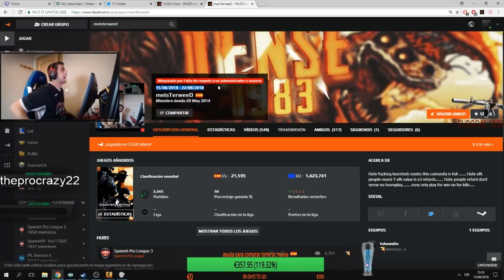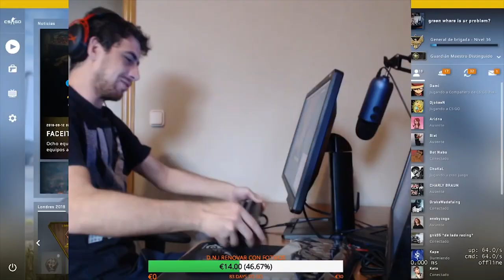TENSE1983 VS LEGENDARY KEYBOARD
[OPEN ME FOR INFORMATIONS]

ꜱᴇɴꜱɪᴛɪᴠɪᴛʏ 3.35